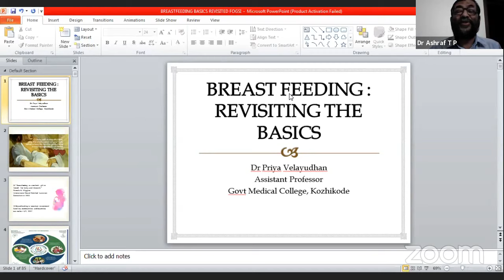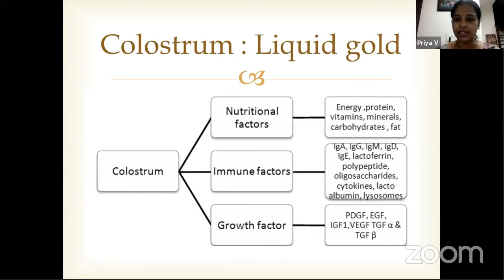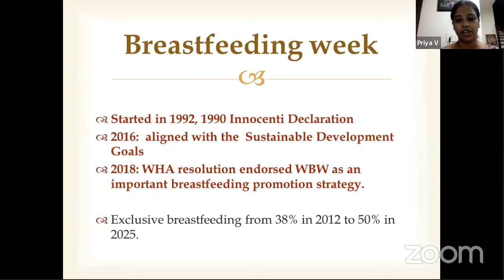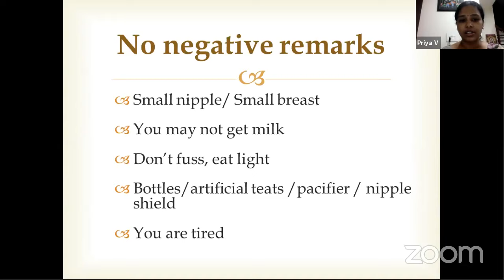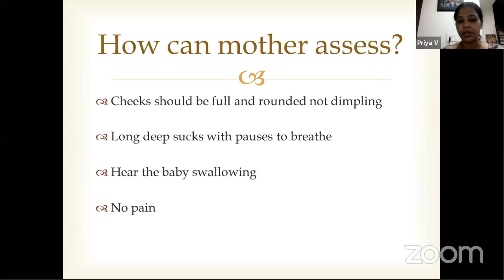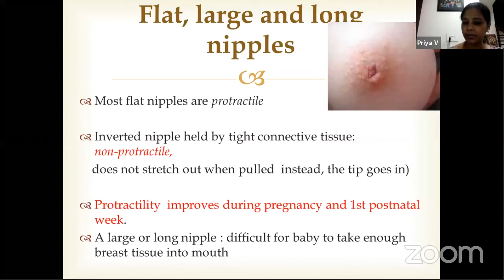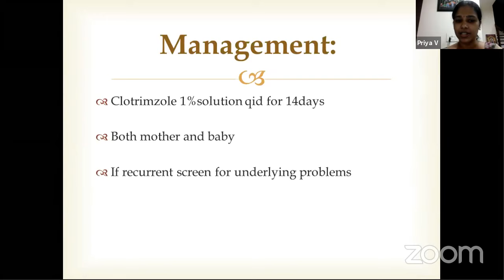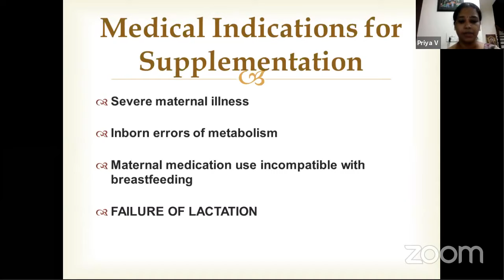Breastfeeding: Revisiting the Basics / IAP Kozhikode & KFOG/ Dr Priya V